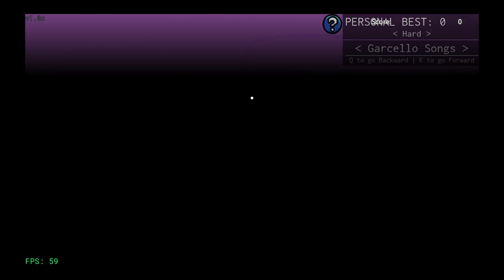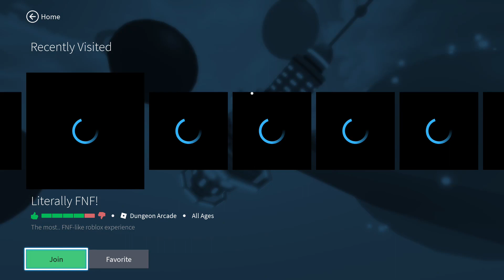1400 Subscribers Speical Summer Edition ⛅️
Close to 2000